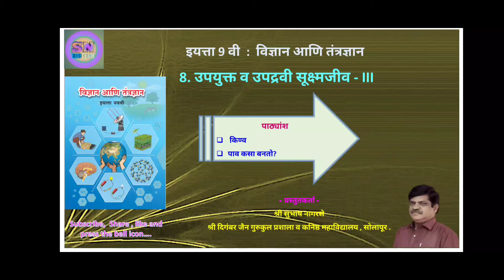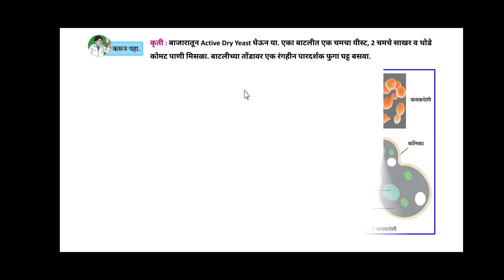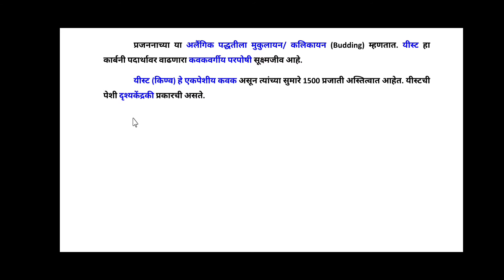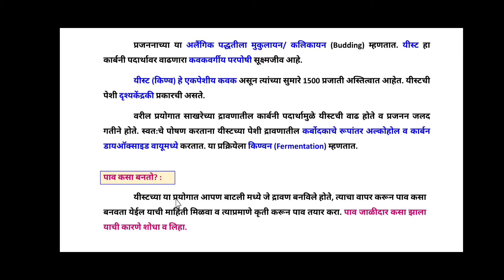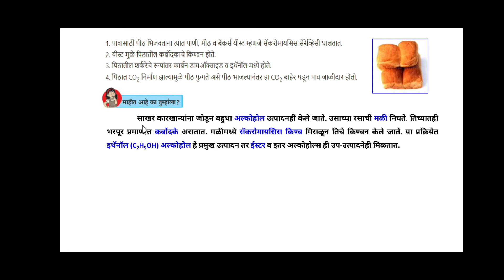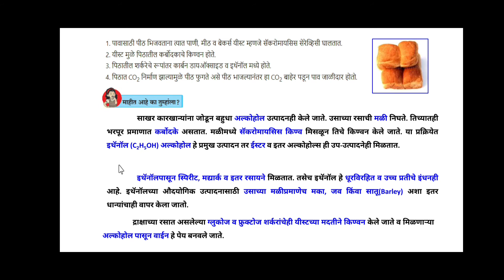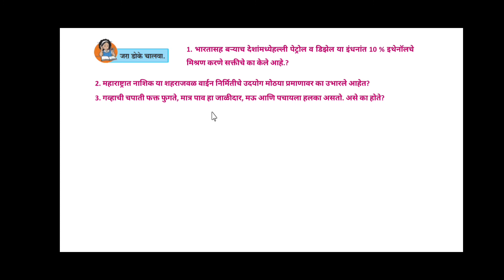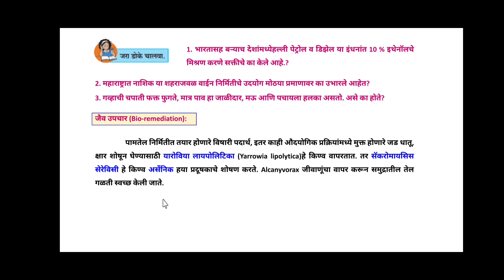इयत्ता 9 वी - विज्ञान आणि तंत्रज्ञान : उपयुक्त व उपद्रवी सूक्ष्मजीव - III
यीस्ट (किणव) व पाव कसा बनतो ?